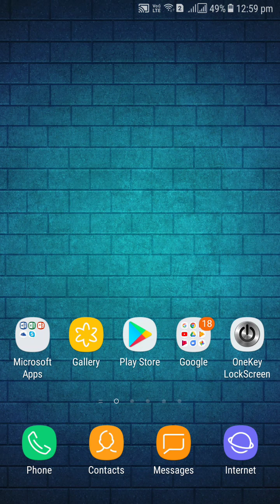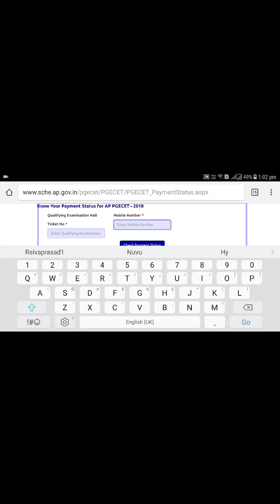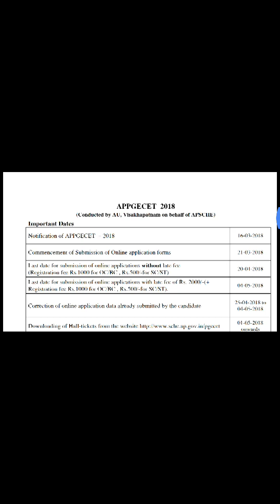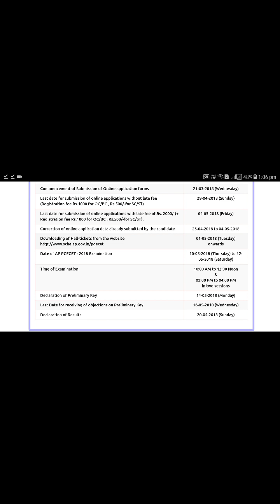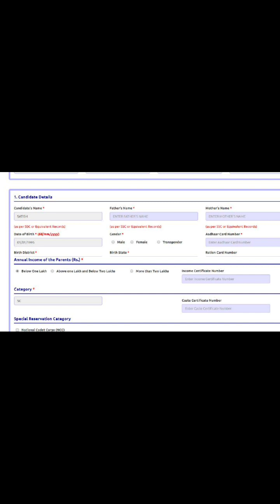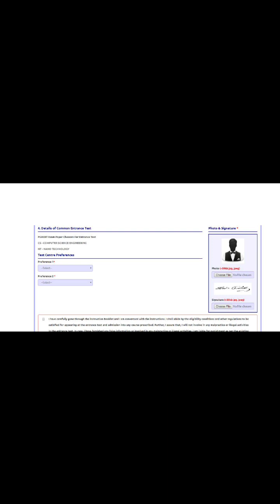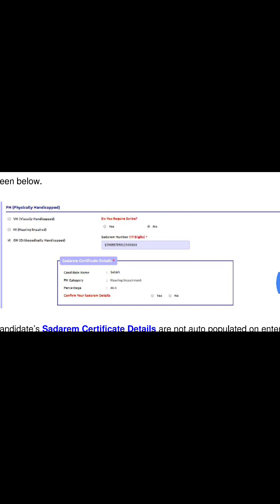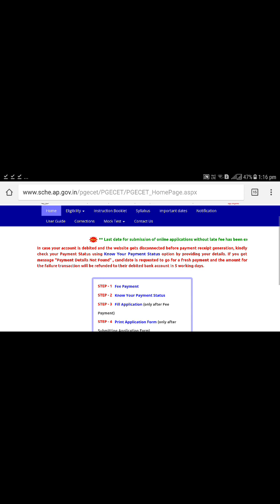AP PGCET 2018 How To Apply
Hi Friends AP PGCET 2018 How To Apply  Online Application How To Fill and More Information and Details See The Video in How To Apply Ap Pgcet 2018.Now Students are Waiting For AP PGCET Hall Tickets 2018.Now Check Full Details in This Video